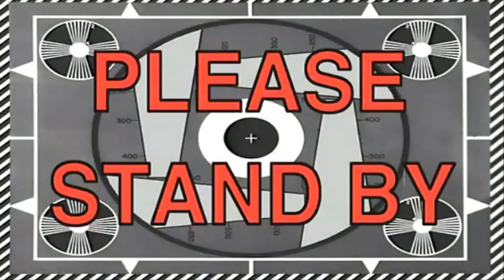Tough defence and not enough attack teams - 3v3 - Grand Arena Championship - SWGoH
My eighth battle in this 3v3 championship.

Just a simple video.  Very basic and very little editing.

I got beaten in the end.  My opponent attacked once I started uploading onto YouTube.   He beat me by 258 banners.

The results overall 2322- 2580.